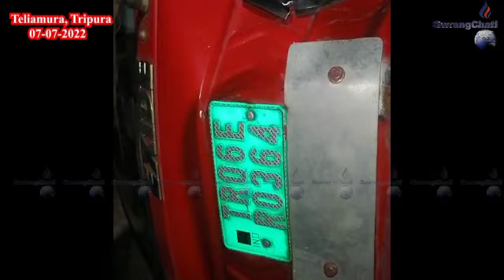Tom Tom bai Thutawi sak Dukhu Mankha || Teliamura